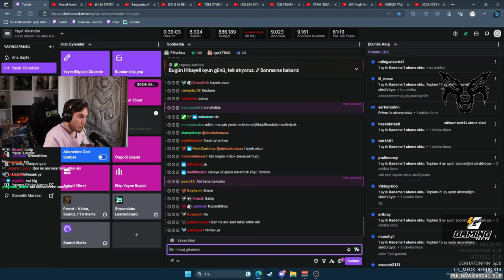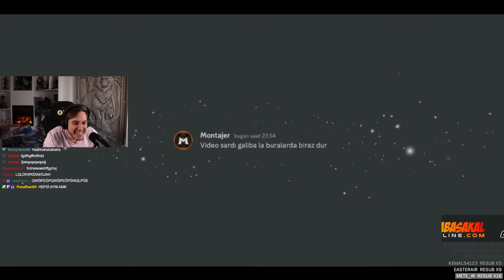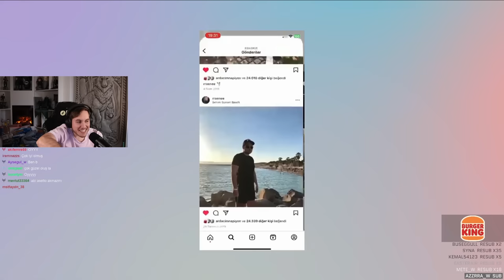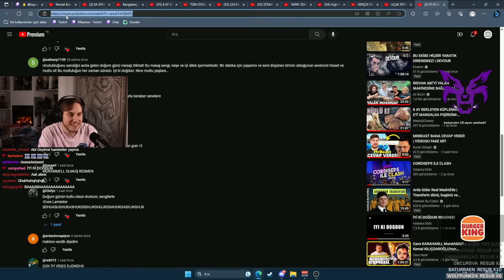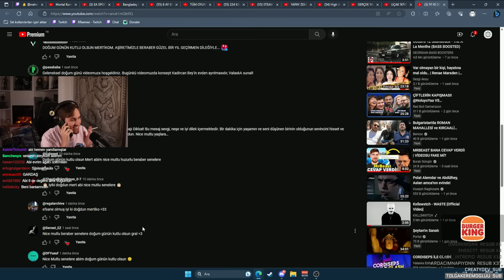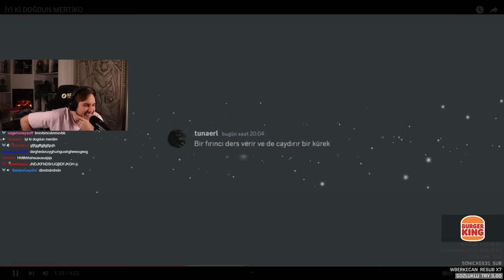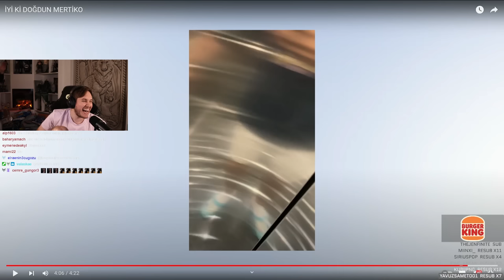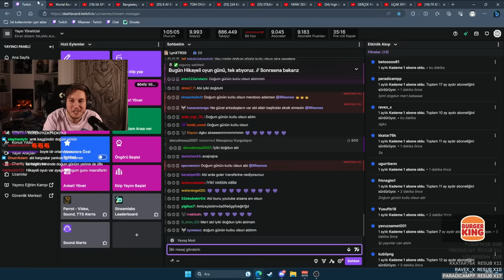RRAENEE DOĞUM GÜNÜ VİDEOSUNU İZLİYOR (SÜRPRİZ SONLU) || İYİ Kİ DOĞDUN MERTİKO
BU VİDEO HARİCİ BİR TEPKİ VİDEOSU GÖRÜRSENİZ LÜTFEN BANA ULAŞIN. TELİF ATILACAKTIR!